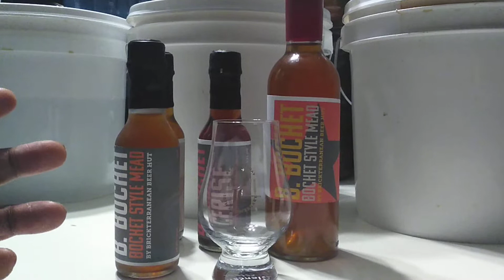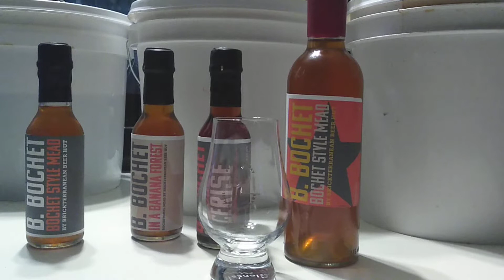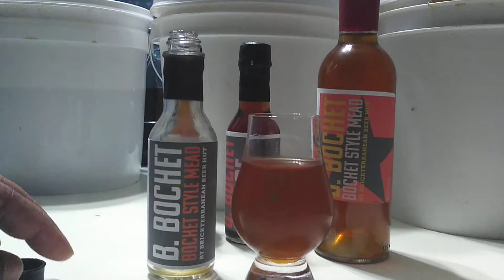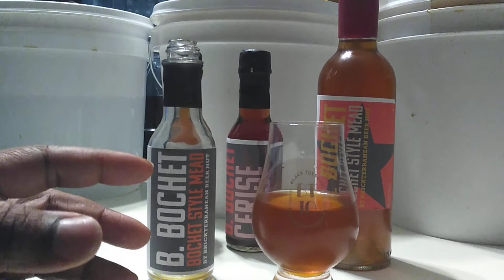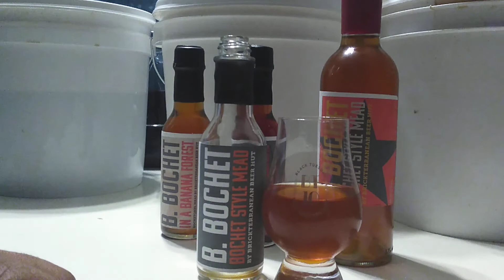B. Bochet - Bochet Style Mead 16.2%ABV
BrickTerranean Beer Hut - LaGrange Ga